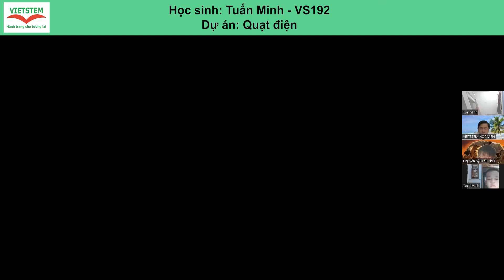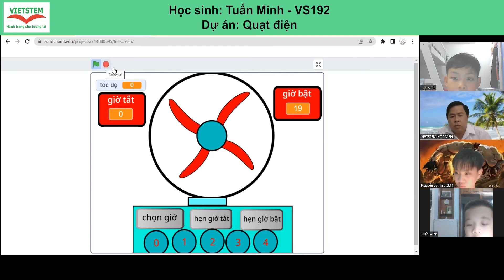Quạt Điện - Lưu Bùi Tuấn Minh - Lớp lập trình Scratch VS192